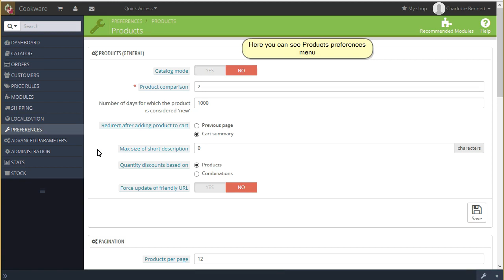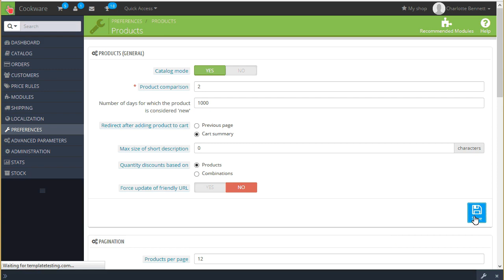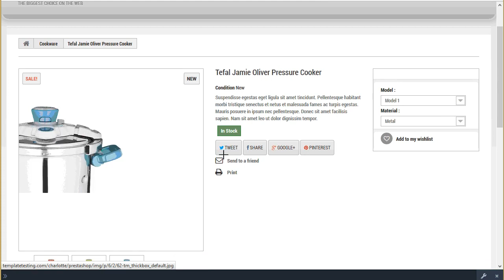PrestaShop 1.6.x. How To Enable Catalog Mode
In this tutorial we would like to show you how to enable catalog mode in PrestaShop 1.6.x.